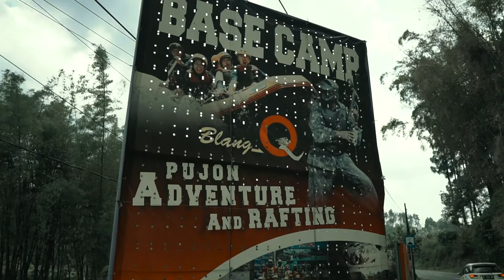Indi Communication for Telkomsel "D'SPIR1T NOQM Area Jabotabek Jabar"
PT Indi Notokreasi

We're known as "Indi Communication"

We provide modern marketing communication strategies that tell a credible story about the whole company to the whole world through the whole range of communication channels.